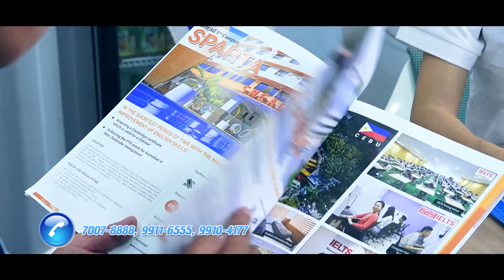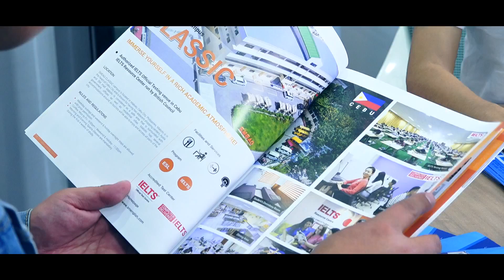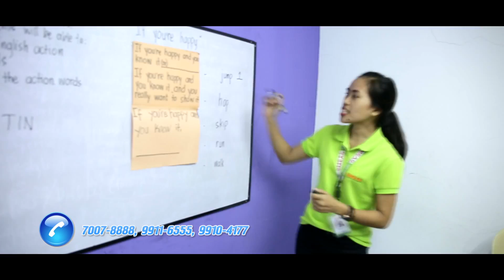Хилийн чанадад хэлтэй болохыг зорьсон Батаагийн тэмдэглэл оршивой